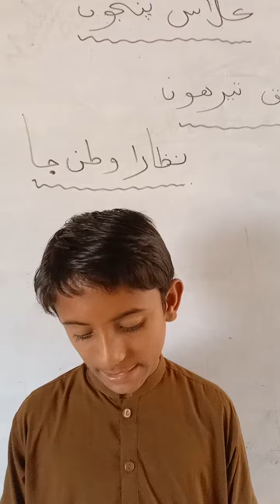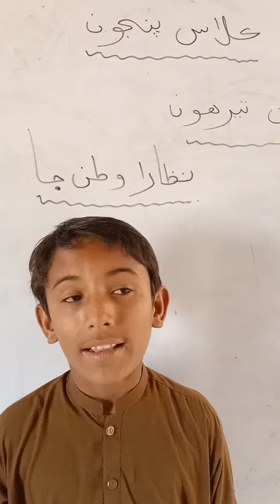Nazara Watan Ja|| Cute vice M Hassan Sahito||Student of Class Five||New 2023Mp4 (@HaqMojood110 )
Nazar watan ja Sindhi poem
Schools#Colledge#Universty#Studends programmes